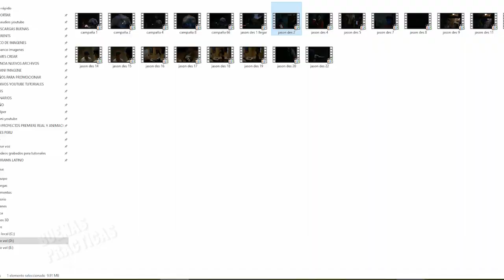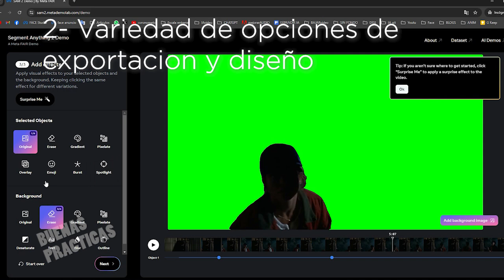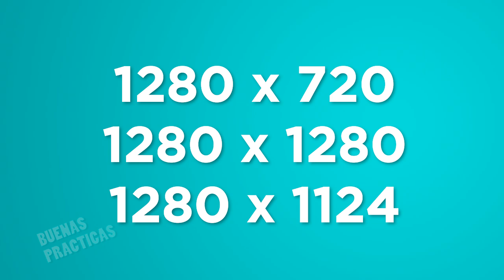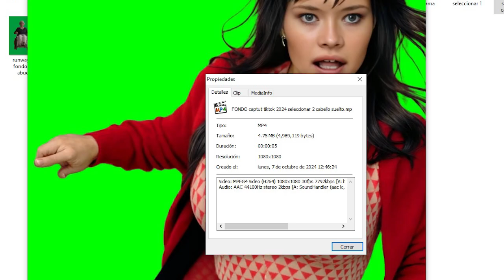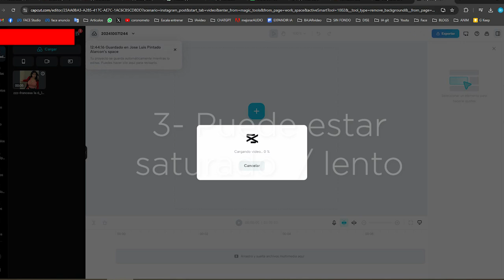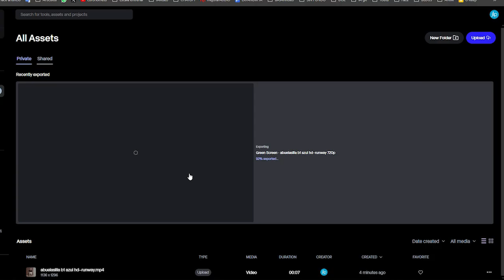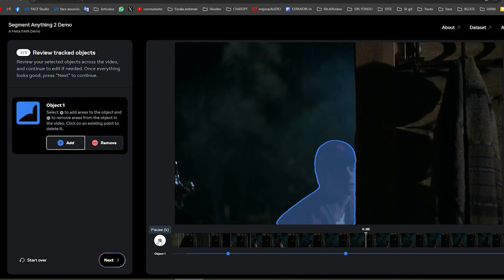ACTUALIZADO las 3 mejores Apps GRATUITAS para quitar fondo en un video 2024 | Quitar personas vídeo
Veremos las 3 mejores APPs IA completamente gratuitas para quitar el fondo de un vídeo o seleccionar un personaje del vídeo, describiendo sus PRO y contras de cada uno, todo en el siguiente vídeo.
▼SI CONSIDERAS QUE LA INFORMACIÓN TE HA AYUDADO, PUEDES APOYAR AL CANAL CON UNA  DONACIÓN▼:
- Si eres de Perú YAPEANOS:
▼GRACIAS▼

APPS gratuitas :
Sam 2: